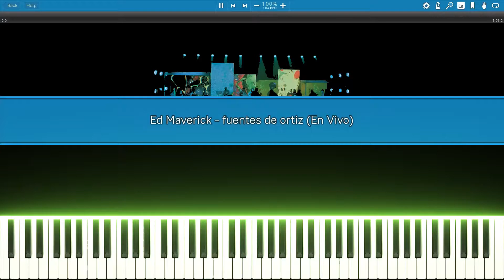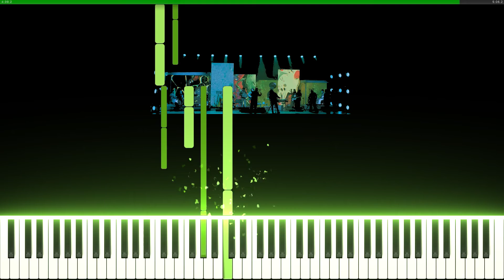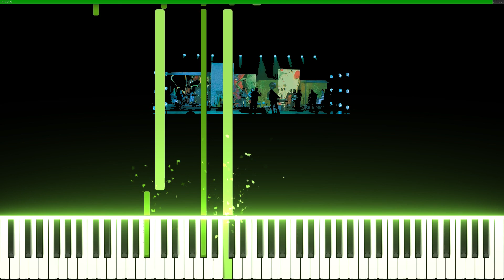Ed Maverick - fuentes de ortiz (En Vivo) [Piano & Strings Tutorial]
This is my piano & strings cover of the live version of Fuentes De Ortiz by Ed Maverick 🎸

Grateful to have a great friend and a great artist like XrulX by my side. He's responsible for the video editing and he has done an amazing job.